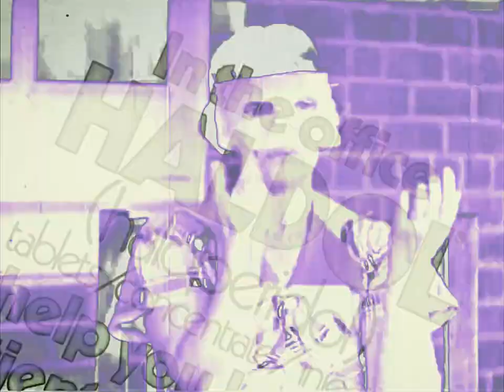Daliborovo Granje - Haloperidol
Daliborovo Granje - Haloperidol FanVid
From Album "Hainin" 2020

Video edit & mixed by Gryphus Visual